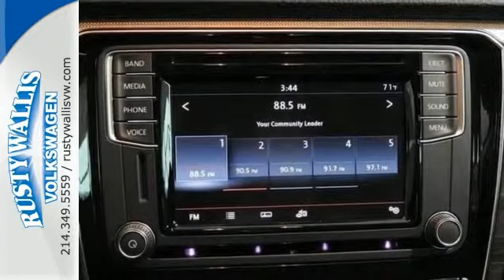2016 Volkswagen Passat Dallas TX Garland, TX V160265 - SOLD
Year: 2016
Make: Volkswagen
Model: Passat
Trim: 1.8T SE
Engine: 4 Cyl - 1.8 L
Transmission: Automatic
Color: Reef Blue Metallic
Interior: Black
Stock #: V160265
VIN: 1VWBS7A34GC008290
If you're looking for comfort and reliability that won't cost you tens of thousands then come check out this car today. Load it down with passengers, cargo, whatever! This Passat's cavernous trunk and interior space will haul around everything you need.

Address:
12635 LBJ Freeway